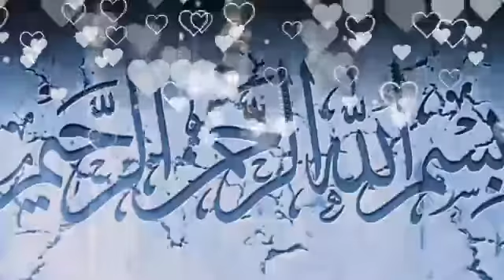Islamic information video